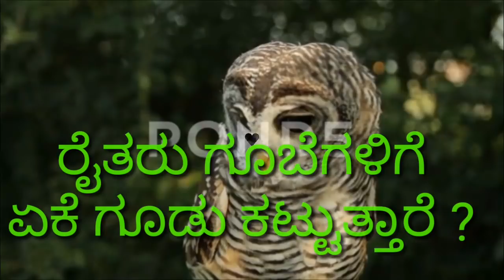ಗೂಬೆಗಳ ಬಗ್ಗೆ 12 ನಿಗೂಢ ಸಂಗತಿಗಳಿವೆ!_ನೋಡಿದರೆ ಏನಾಗುತ್ತೆ ಗೊತ್ತಾ?ಗೂಬೆಗಳ ಜೀವನ../12Secrets about Owls&Life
KANNADA DISCOVERY/YOU TUBE
        ಕನ್ನಡ ಡಿಸ್ಕವರಿ_ ಸೂಪರ್ ಬೆಸ್ಟ್ information & ನಾಲೆಜ್ ವಿಡಿಯೋ ಗಳನ್ನೂ ವೀಕ್ಷಿಸಿರಿ, ಈ ಲಿಂಕ್ಗಳನ್ನು ಕ್ಲಿಕ್ ಮಾಡಿ ನೋಡಿ (KANNADA discovery BEST VIDEOS LINKS MUST WATCH)

Top 16 best knowledge Videos